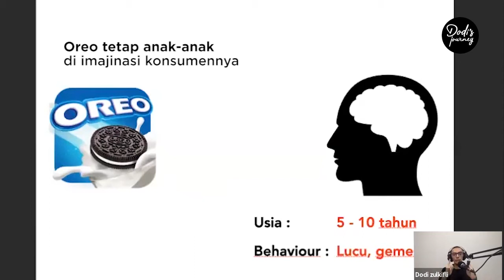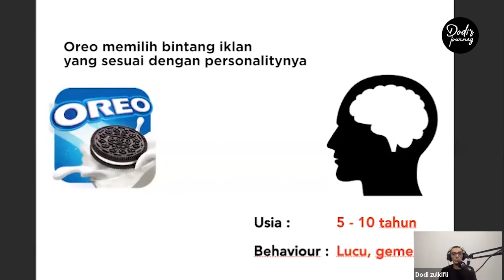🛑 Apa Fungsi dari Personality Brand? | Brand Strategi UKM Dodi Zulkifli